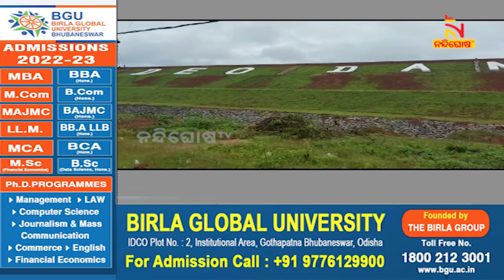ହସିବ ମୟୂରଭଞ୍ଜ କ୍ଷେତ, କାଲି ଜିଲ୍ଲା ଗସ୍ତରେ ଯାଇ ଦୁଇଟି ମଧ୍ୟମ ଜଳସେଚନ ପ୍ରକଳ୍ପର ଉଦଘାଟନ କରିବେ ମୁଖ୍ୟମନ୍ତ୍ରୀ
ହସିବ ମୟୂରଭଞ୍ଜ କ୍ଷେତ । କାଲି ଜିଲ୍ଲା ଗସ୍ତରେ ଯାଇ ଦୁଇଟି ମଧ୍ୟମ ଜଳସେଚନ ପ୍ରକଳ୍ପର ଉଦଘାଟନ କରିବେ ମୁଖ୍ୟମନ୍ତ୍ରୀ ନବୀନ ପଟ୍ଟନାୟକ। ଏହାଦ୍ବାରା ମୟୂରଭଞ୍ଜ, କେନ୍ଦୁଝର ଓ ବାଲେଶ୍ଵର ଜିଲ୍ଲାର ପ୍ରାୟ ୩୦ହଜାରରୁ ଅଧିକ ହେକ୍ଟର ଚାଷ ଜମି ଜଳସେଚିତ ହେବ। ୧୯୯୨ମସିହାରେ ଦେଓ ପ୍ରକଳ୍ପର ଭିତ୍ତିପ୍ରସ୍ତର ସ୍ଥାପନ କରିଥିଲେ ତତ୍କାଳୀନ ମୁଖ୍ୟମନ୍ତ୍ରୀ ସ୍ବର୍ଗତ ବିଜୁ ପଟ୍ଟନାୟକ।

* DishTV Channel No: 1367
* Airtel Digital TV Channel No: 611
* TATASky Channel No: 1779
* hathw@y Channel No: 731
* Ortel Channel No: 707
* Videocon d2h Channel No: 840
* SITI Channel No: 17 & 458
* GTPL Channel No: 719
* SUN Direct Channel No: 667
* Asianet Channel No: 219